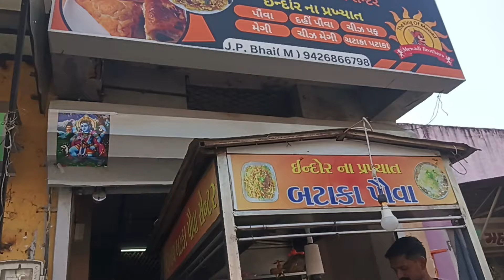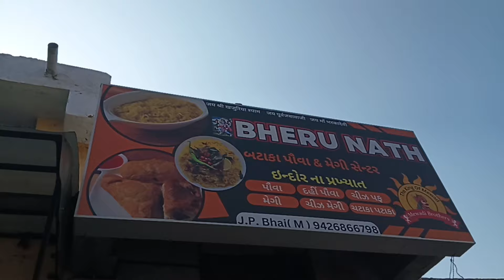इंदौर जैसा स्वाद अब अहमदाबाद में भी 😯|| Indori Style Poha In Naroda Region